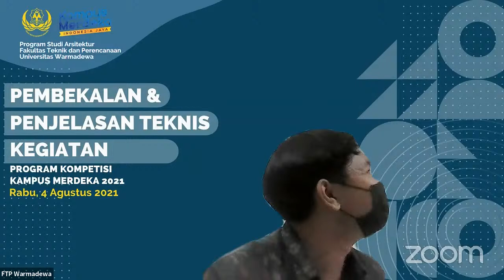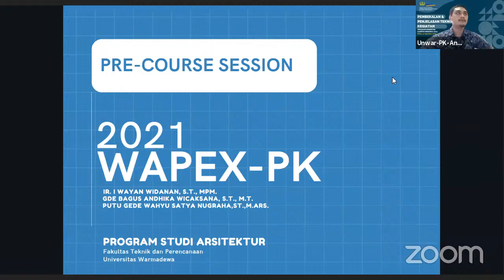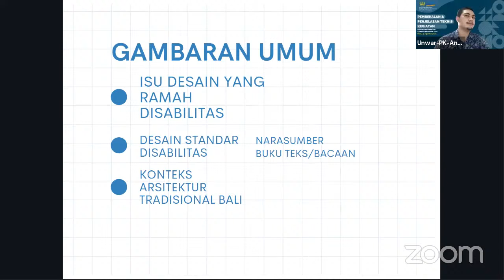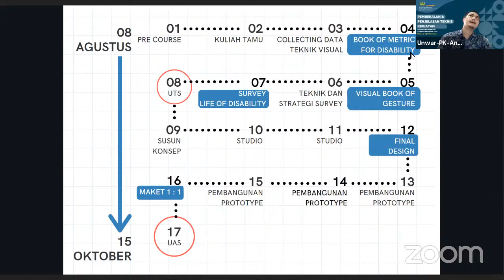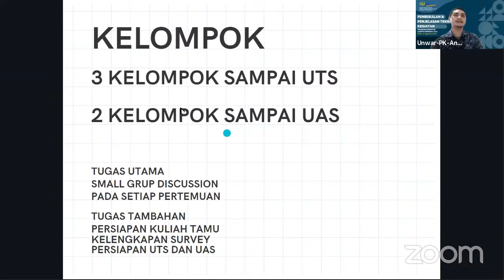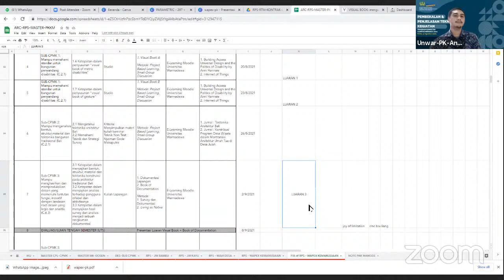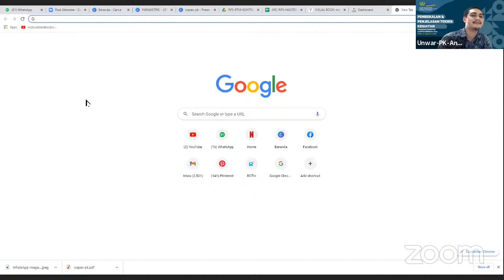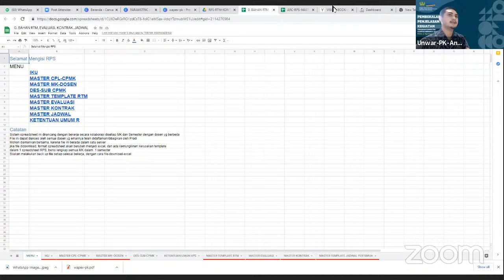FTP Warmadewa's Personal Meeting Room